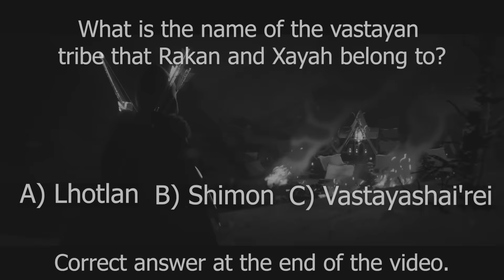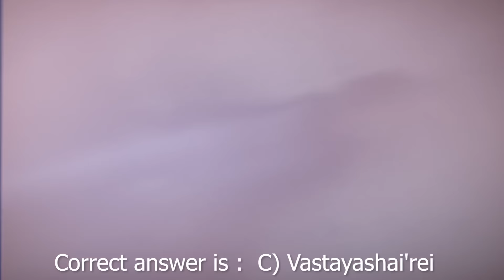TFBlade Outplayed by Yasuo, Jankos vs RIVEN - LOL Moments #146 [Drapnak]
Time Stamps:

0:03 TFBlade
0:35 Jankos
0:51 Dantes
1:18 Spear_Shot
1:34 Kaypea
1:43 Quizz
1:53 Humzh
2:02 Thebausffs
2:21 Humzh
2:32 Solarbacca
2:58 LLStylish
3:25 Elosanta
3:48 Thebausffs
3:54 Solarbacca
4:11 Kaypea
4:29 Spear_Shot
4:41 Dzukill
4:54 Thebausffs
5:17 Viper
5:30 Spear_shot
5:47 Send0o
5:53 Zanzarahlol
6:14 MIdbeast
6:26 Thebausffs
6:36 Trick2g
6:46 TFBlade
7:06 Kadota_lol
7:33 Dyrus
8:21 Pinkwardlol
8:41 Midbeast
9:35 Outro